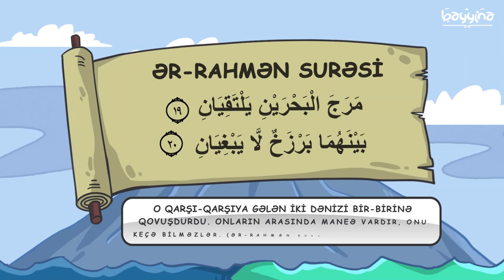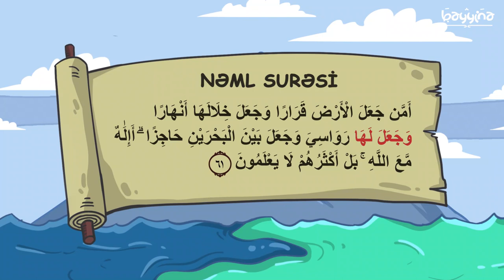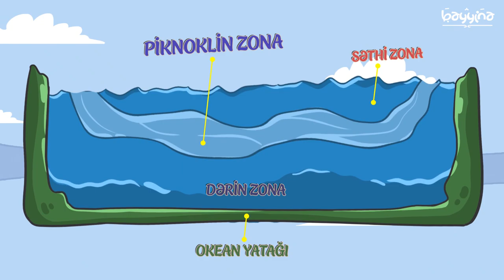ŞİRİN VƏ DUZLU SULAR ARASINDAKI MANEƏ - Quran Möcüzələri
1.  Videonu bəyəndinizsə LİKE düyməsinə tıklayın ki, video daha çox insana çatdırılsın.
2.  Ən yeni videolardan xəbərdar olmaq üçün kanalımıza ABUNƏ olun və "zınqırov" işarəsinə tıklayaraq bildirişləri aktiv edin..